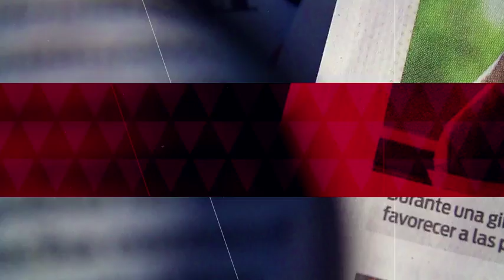Abuchean a Piqué durante entrenamiento de la Selección de España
Gerard Piqué fue abandonado durante los entrenamientos de la Selección Española, luego de declarar que no tendría problemas en abandonar el equipo tras los hechos en Cataluña.

2 de octubre de 2017